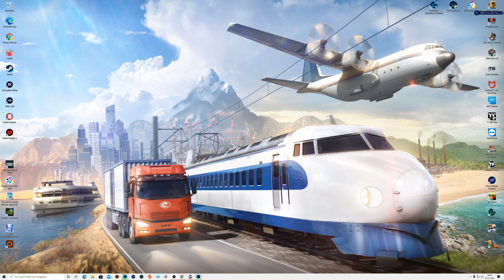PARADIES AM PAZIFIK 🚂 [04]🚛 TRANSPORT FEVER 2 🐺 DEUTSCH LETS PLAY ► KAMPAGNE KAPITEL 1/MISSION 4